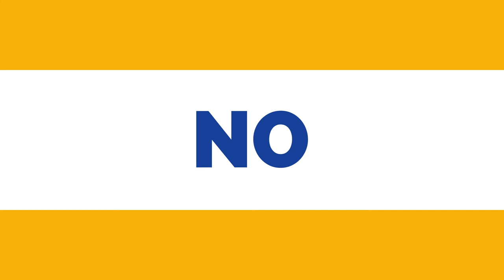UPN - Albuquerque (Explainer video by MyeVideo)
Industry